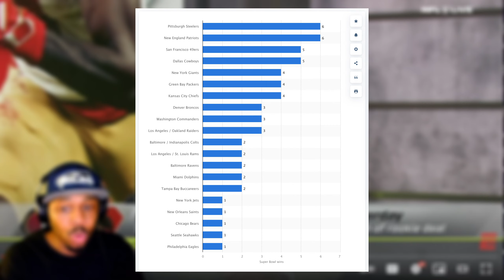Brandon Aiyuk being "OKAY" with not playing for the 49ers!! | San Francisco 49ers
Seahawk fan reacts to Brandon Aiyuk being "OKAY" not playing for the 49ers!! | San Francisco 49ers